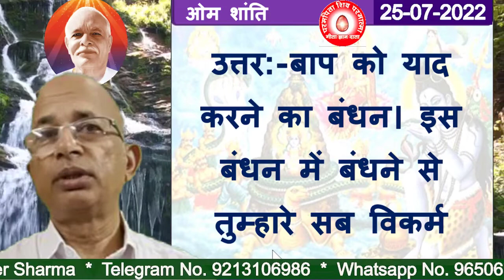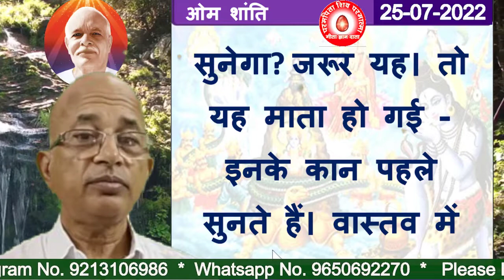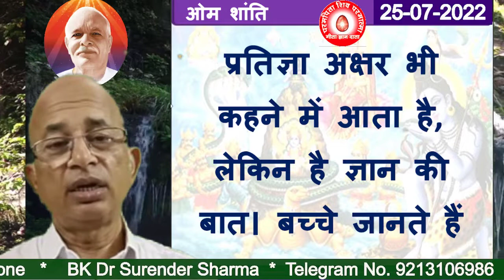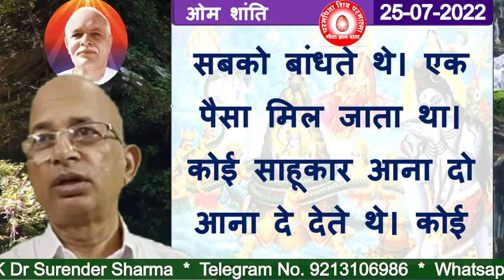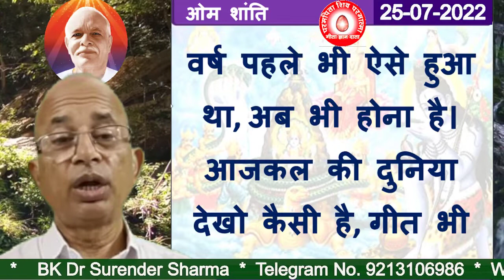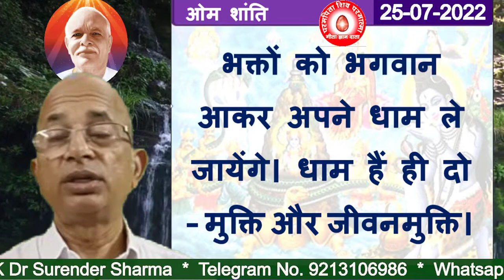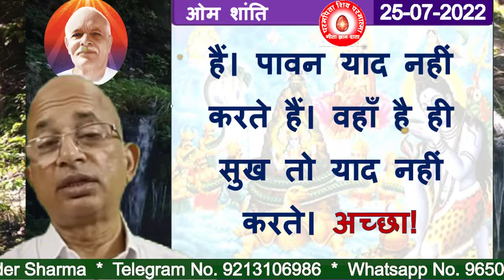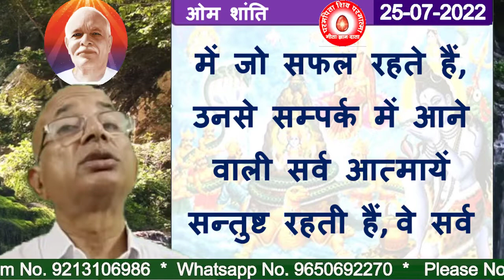25/07/2022/आज की मुरली/रंगीन बड़े बड़े अक्षरों में पढ़ें, सुने और मंथन करें/BK Dr Surender Sharma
TODAY MURLI
BK MURLI
LIVE MURLI